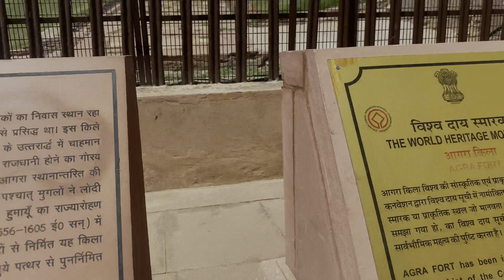Agra Fort Guided Tour In Hindi || Agra Fort Vlog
Hello Guys,
We are back with another very new and very fresh vlogs !!

agra fort
agra tourism
agra tourist places
agra kila vlogs
agra fort vlogs
famous kila in Agra
agra famous places
agra tour
agra fort agra
Indian scourer
Tour cam
Nomad Shubham
world famous agra
agra fort, agra fort timings
agra fort built by
agra fort was built by
agra fort train
agra fort to Taj Mahal

agra fort, agra fort timings, agra fort built by, agra fort was built by, agra fort train, agra fort to taj mahal So what are you waiting for, get set ready for your next trip to Taj Mahal

Indian Scourer